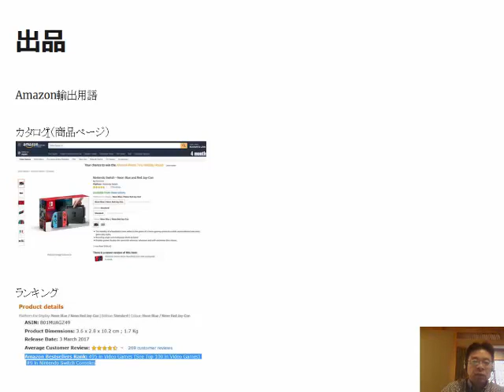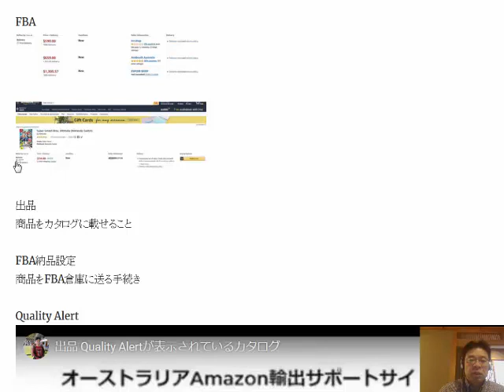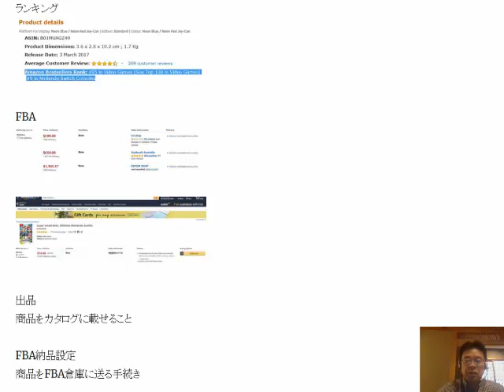オーストラリアAmazon輸出サポート出品用語解説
カタログ（商品ページ） amazonカタログ
 ランキング
 Amazonランキング
 FBA
  出品
 商品をカタログに載せること
 FBA納品設定

1日10分で月10万円を稼ぐ! Amazon輸出ビジネスがわかる本(2013/11/22)